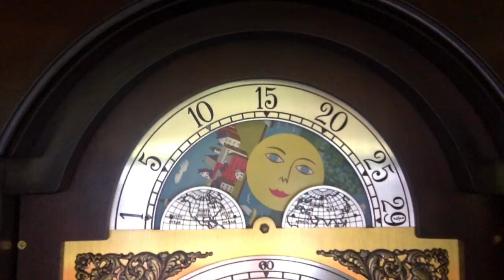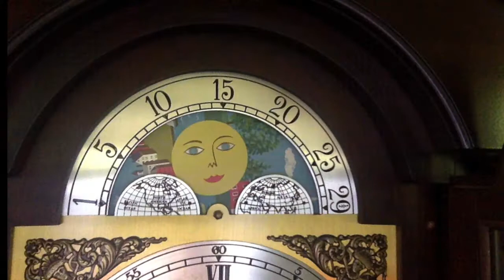Sarr's Very Own Show! Episode 3 - "The Boulevard of Broken Knees"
Hello Sarr's friends! The anticipated third episode of Sarr's Very Own Show is here! Sarr is the doll who lives in my longcase clock! If you remember, Sarr retrieved her leg after meeting with her long lost love! Dr. Hamhead giave Sarr some surprising news! We continue her adventure on a regular day, until something exciting happens! Does Sarr make a new friend?